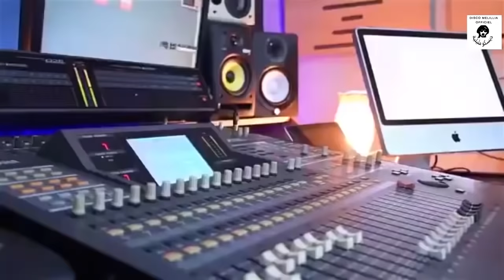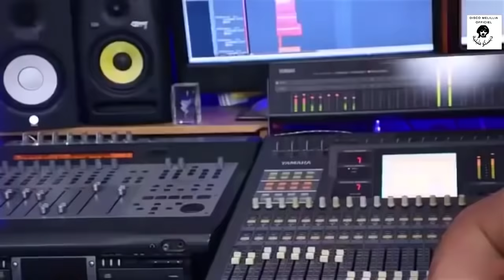Chabli - Achebghiti Andi │ - 2019 جديد شبلي - يفاجئ العشاق باغنية رائعة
Chabli - Achebghiti Andi
Chabli
Achebghiti Andi
« Yein France & Disco Melillia »
« la chaîne officielle de Disco Melillia, producteur de musique Rif !!! »